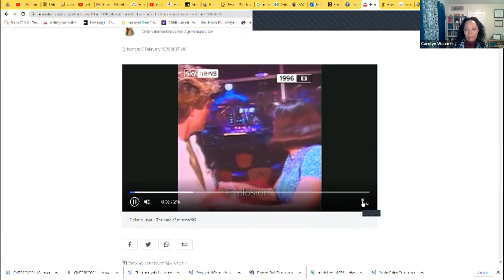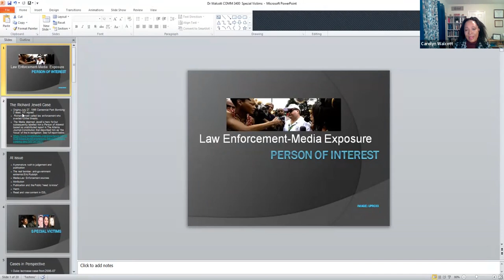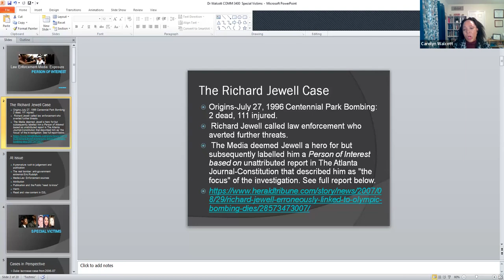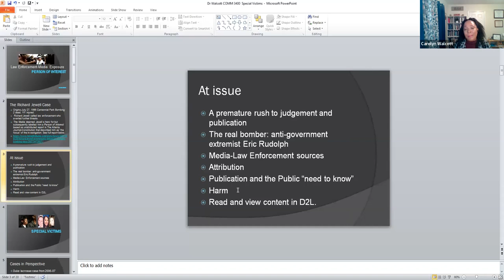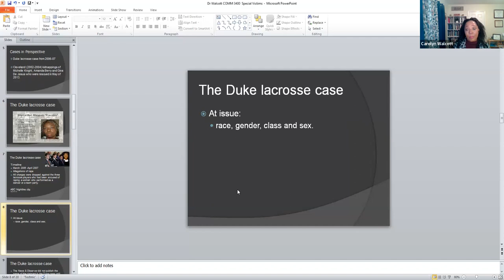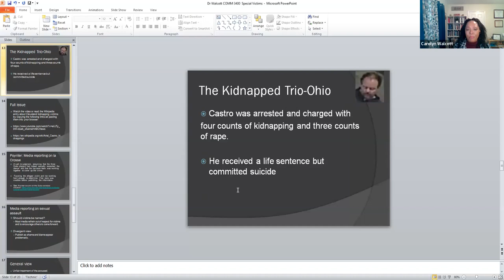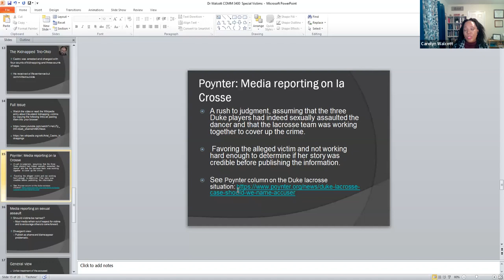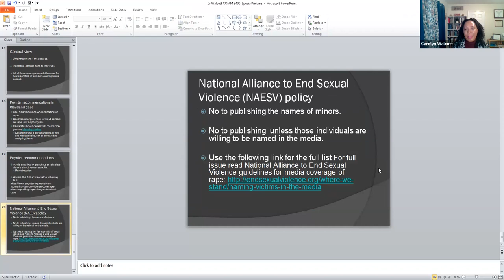13 Person of Interest & Special Victims